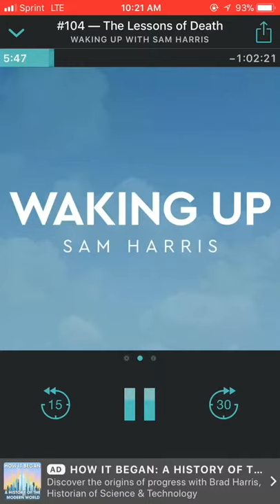Waking Up with Sam Harris- Intro to episode with Frank Ostaseski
“You’ve got this one opportunity to fall in love with existence” -Sam Harris

This is a clip from the intro to episode #104. He talks about being mindful about appreciating the present moment in relation to death.